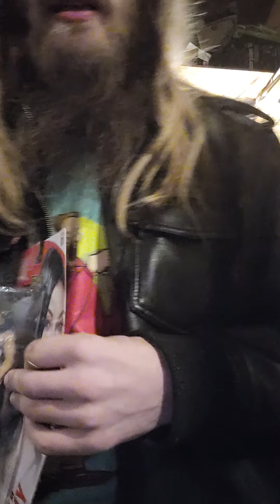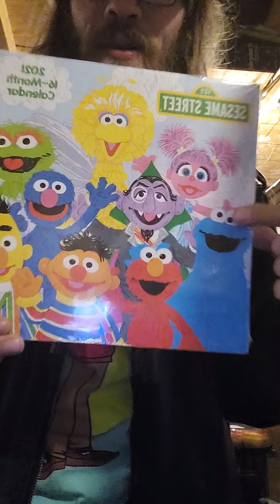what the hell did I just buy??!!episode 38